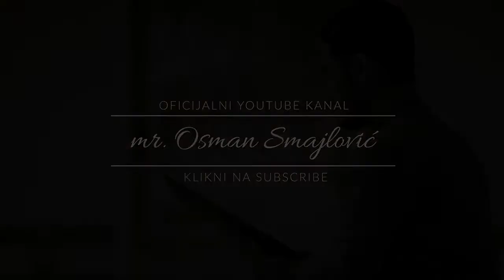Poslanička uputa u mirisanju! | mr. Osman Smajlović ᴴᴰ┇